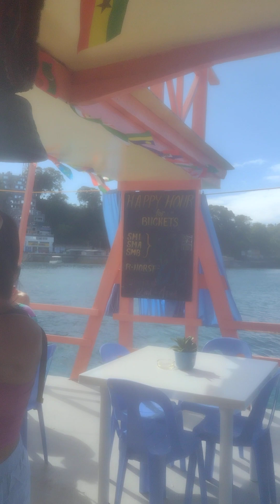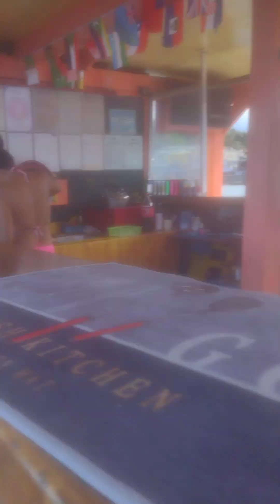bikini bar the philippines sabang.